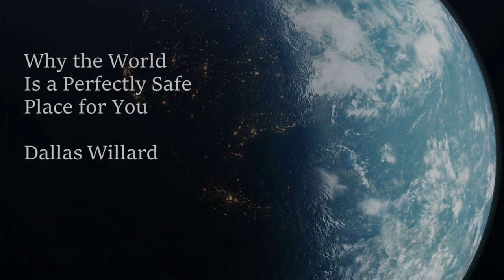Dallas Willard - Why the World Is a Perfectly Safe Place for You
Dallas explains why the world is a perfectly safe place for us. In Christ, we are safe from harm even if we are not safe from hurt. His message is followed by Marti Ensign's powerful story from the East African mission field and a Q&A with Richard Foster. Filmed at the 1999 Renovaré international conference, Dallas's opening comments reflect that he was filling in for Glandian Carney who was originally scheduled to speak at this session of the conference.